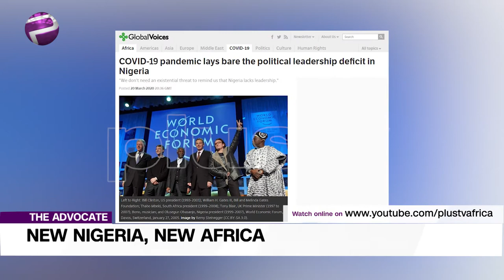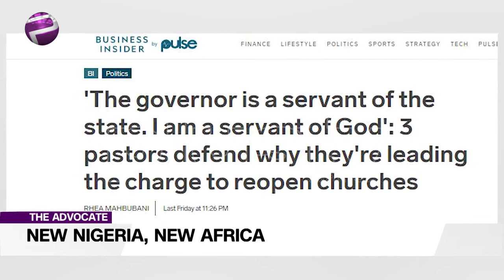New Era, New Nigeria And New Africa Urgency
Welcome to The Advocate where we aim to tell it like it is, all biases laid bare.

Chuka is also flagging up an apparently obvious need by saying, ‘it’s time to reflect on the state of Nigeria and chart the way forward.’ Some might say: isn’t that all we ever do?